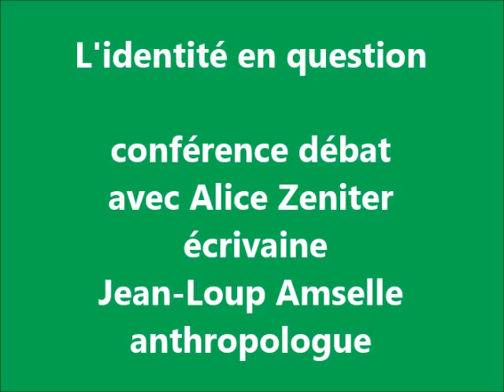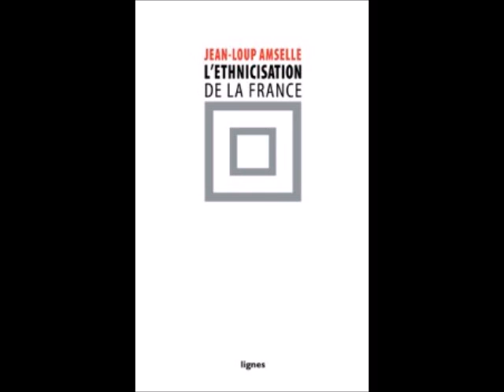l'identité en question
conférence débat avec Alice Zeniter, écrivaine, prix du livre Inter 2013,et Jean-Loup Amselle, anthropologue, directeur de recherche honoraire à l'EHESS.
Université d'été du PCF 2014